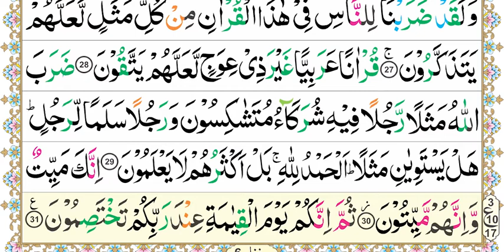Aasan Nazra Quran, Parah #23 page 108